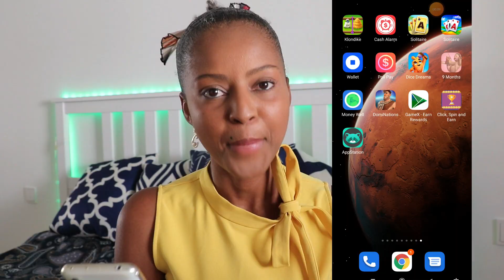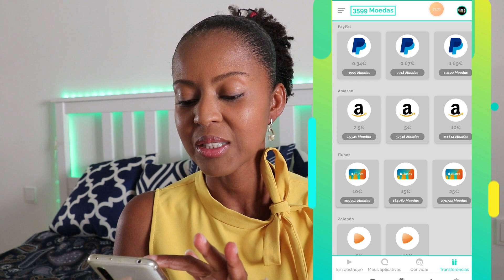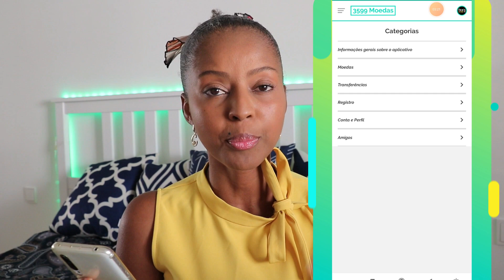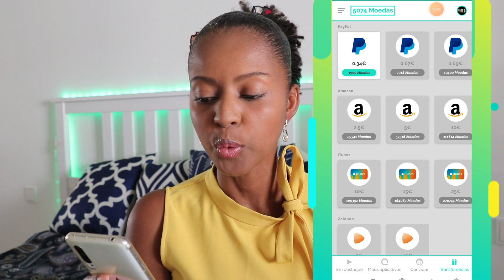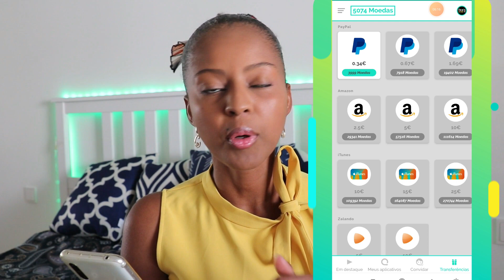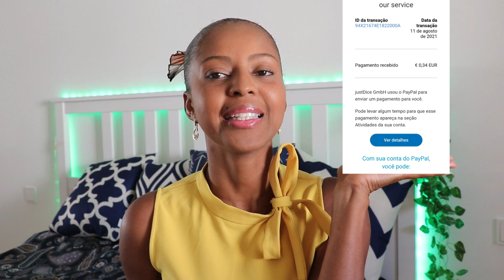Melhor aplicativo :Ganhe dinheiro todos os dias .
Olá meus amores éstarei deixando o link no comentário fixo.

JKTJTGG
ccnjqmzm

Banggood

Cupom para a câmera: BGHOMEG12
Cupom para o 5 em 1 escova de limpeza: Vipupgrade8
Cupom para o limpador: Vipupgrade8

Que enviar algo para min.

Caixa Postal
ivonice Demeter
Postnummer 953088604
DHL Packstation 113
Baaderstr 6
80469 München
Deutschland

Nice Demeter